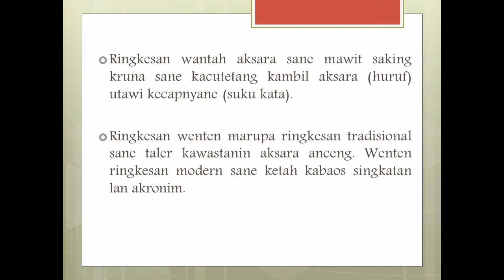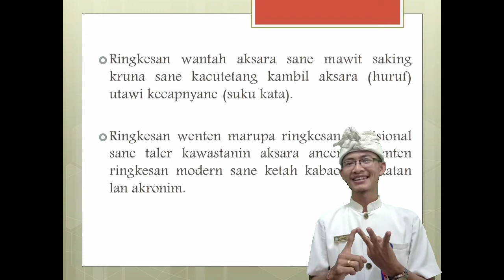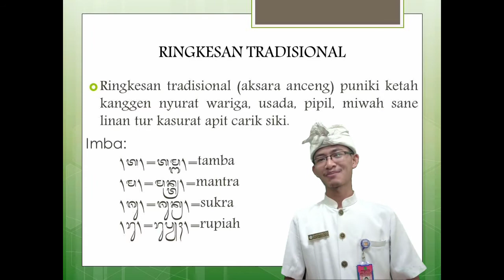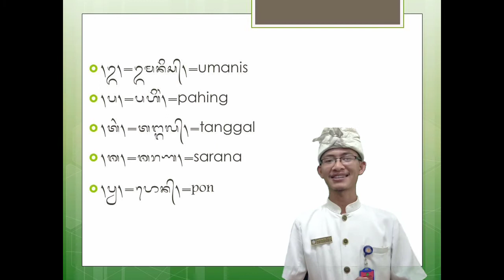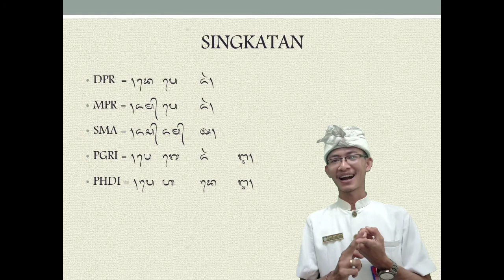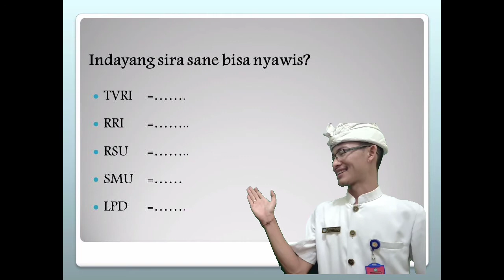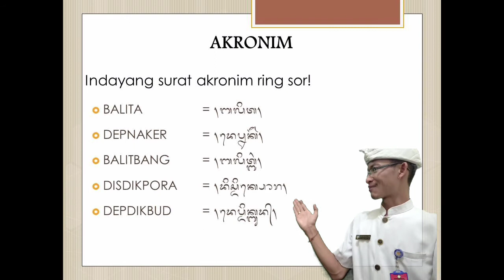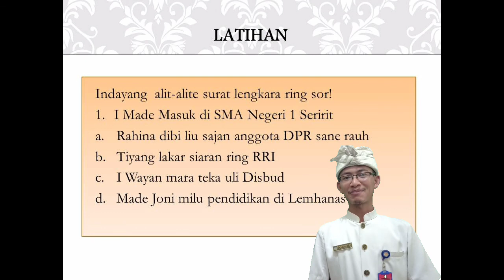Nyurat Ringkesan/Aksara Anceng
Media pembelajaran ini dibuat untuk membantu guru Bahasa Bali dalam melaksanakan pembelajaran khususnya di kelas XII. Tentu media ini masih banyak kekurangannya. Semoga bisa bermanfaat